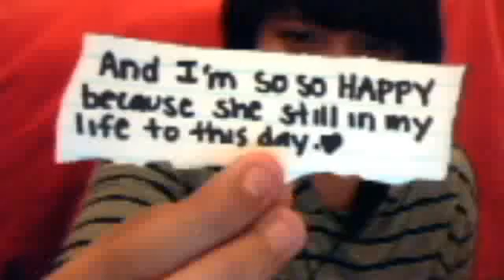A Video for my Bossgod Tiffany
Because Me and Tiffany The Creator's Of "seaateee" is our 2 year 3month anniversary of being friends :D